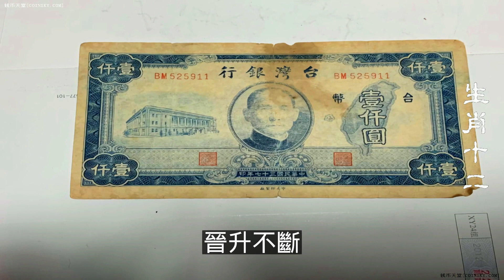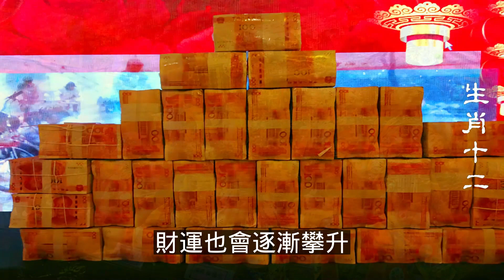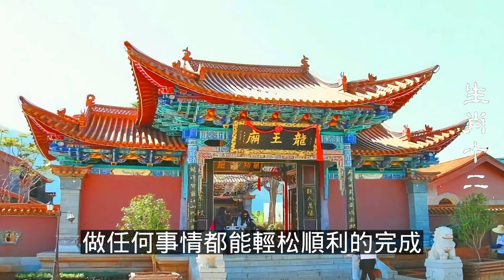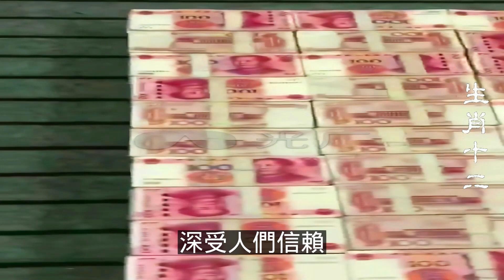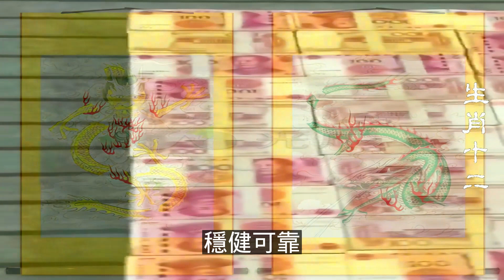2023年12生肖运势，預測十二生肖2023年十二生肖中，最強生肖馬、生肖羊，想知整體運勢，12生肖馬的運勢超強（鼠、龍、猴、兔）生肖運勢（牛、蛇、雞、豬）生肖運勢（虎、馬、狗、羊）生肖運程